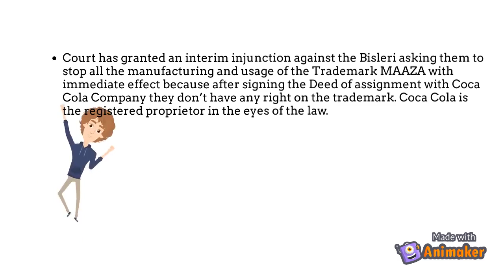The Coca Cola Company Vs Bisleri International Pvt. Ltd. Trademark Case Law